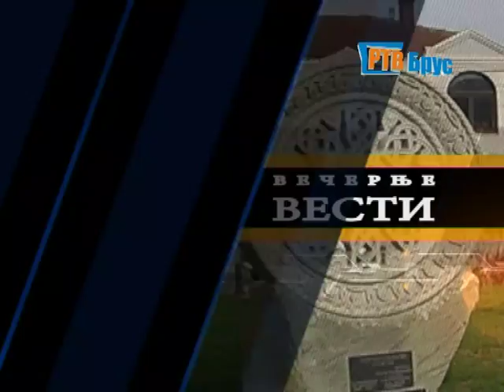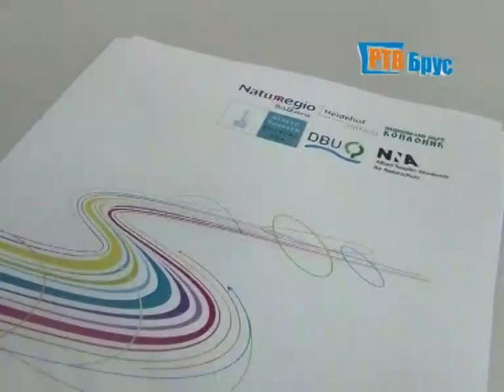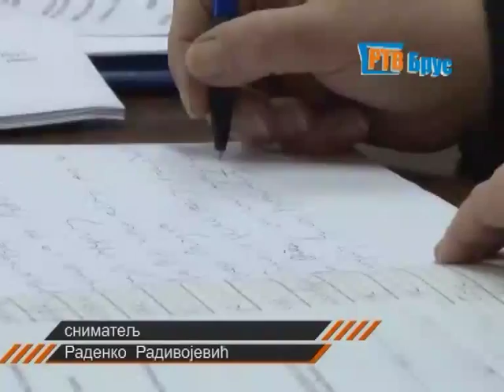VECERNJE VESTI 21 01 2015